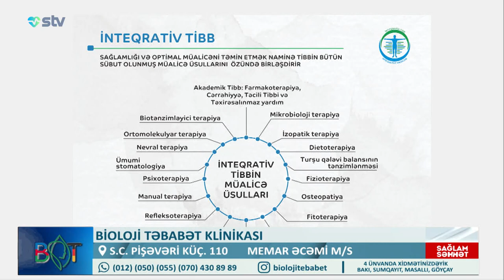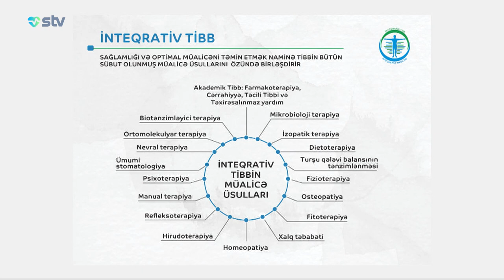Uşaqlıq boynunun eroziyası nədir və nə dərəcədə təhlükəlidir?